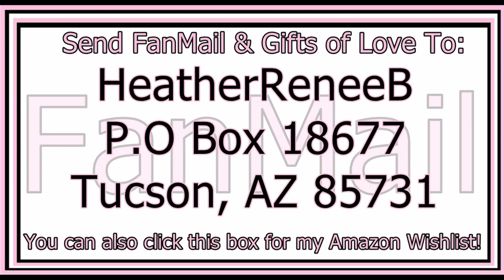WHERE YOU AT GOBLIN?!? Medieval Minecraft Patreon Server ~ Episode 5 ~